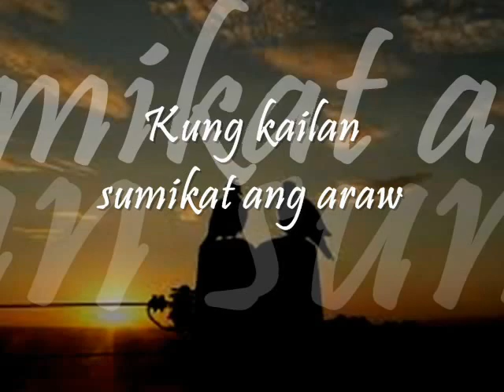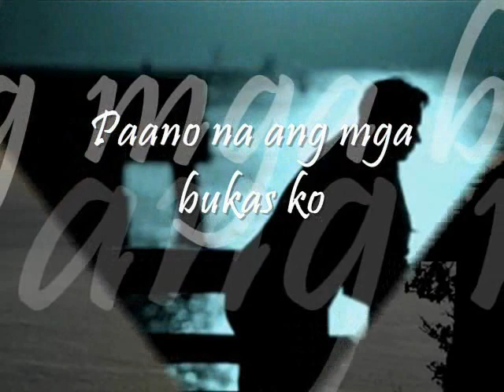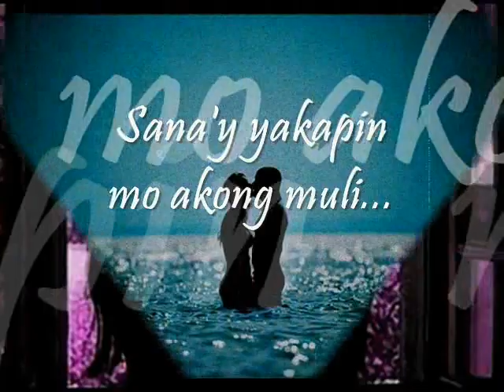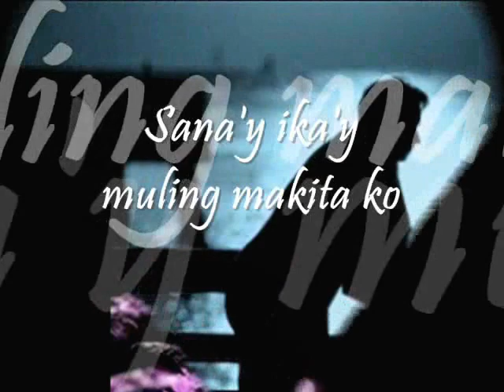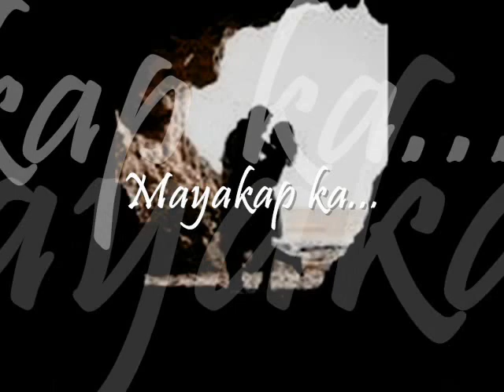Kahit Isang Saglit - Martin Nievera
"Kahit Isang Saglit"

Paano ang puso kong ito
Ngayong lumisan ka sa buhay ko?
Kung kailan sumikat ang araw
At lumigaya ang aking mundo...

Paano na ang mga bukas ko
Ngayong wala ka na sa piling ko?
Paanong mga pangarap, mga pangako sa bawat isa?

Sana'y ika'y muling makita ko
Damhin ang tibok ng puso mo...
Sana'y yakapin mong akong muli...
Kahit sandali...
Kahit isang saglit mayakap ka...

Puso ko'y biglang naulila
Iyong iniwanan na nagiisa...

Repeat ***

Mayakap ka...